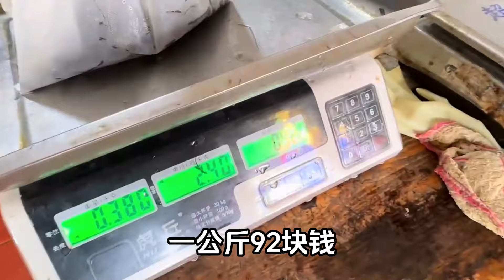苏州越越现在孕晚期老是肚子饿，老公还是很好买河虾又烧给我吃